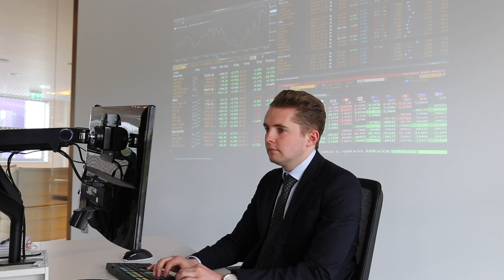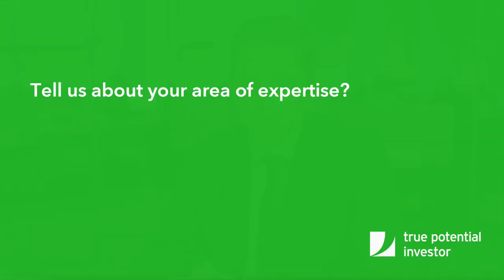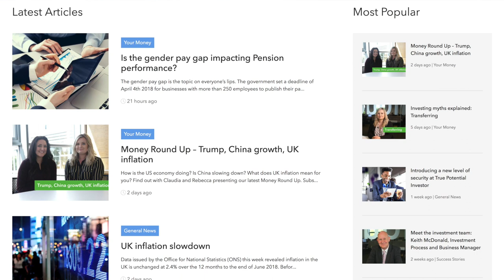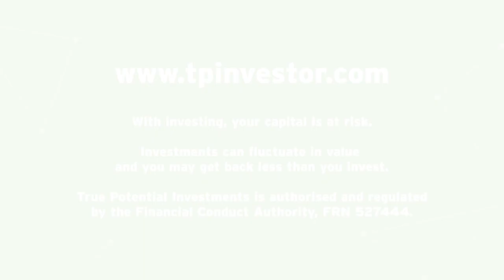Meet the investment team: Paul Durrans, Investment Analyst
Paul Durrans explains his role at True Potential Investor.